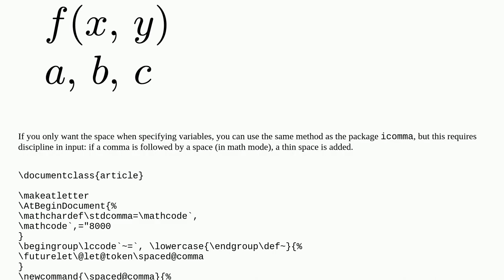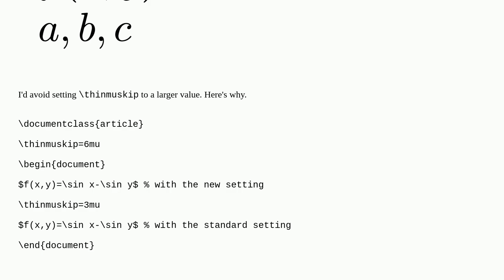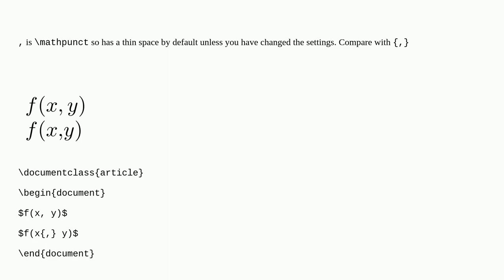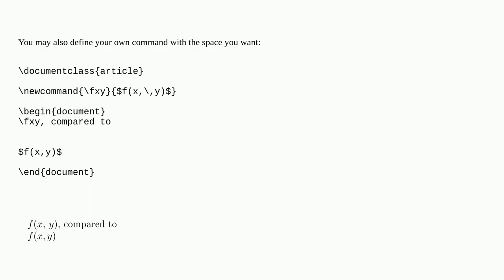take space after comma in math mode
A special thanks goes out to the community

  math-mode punctuation spacing